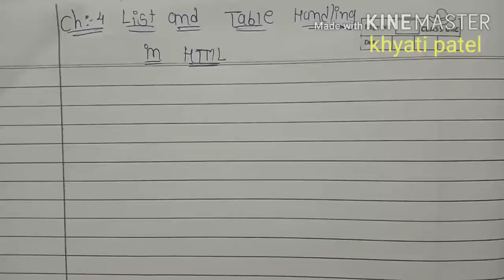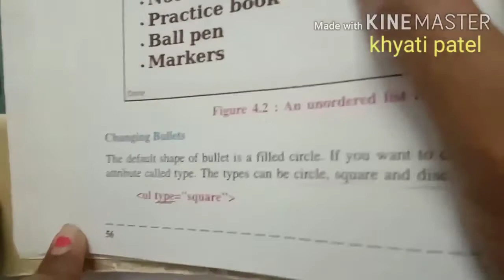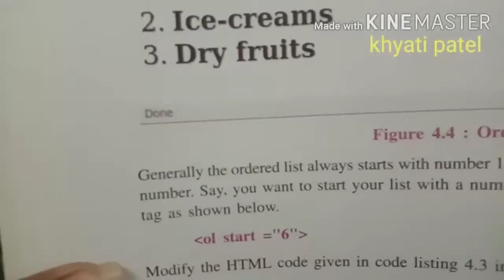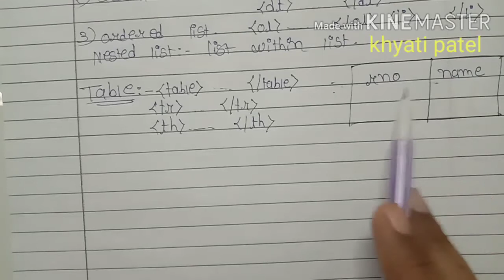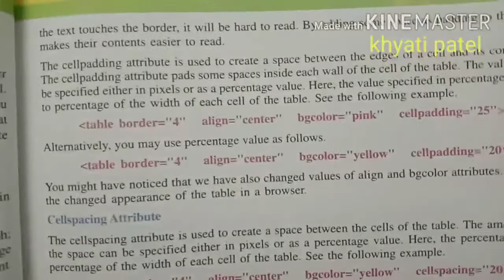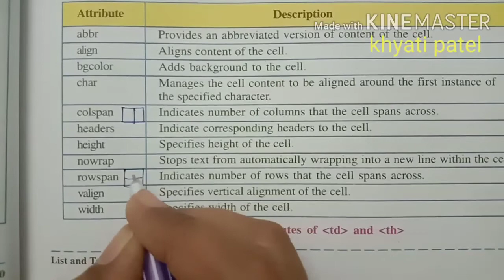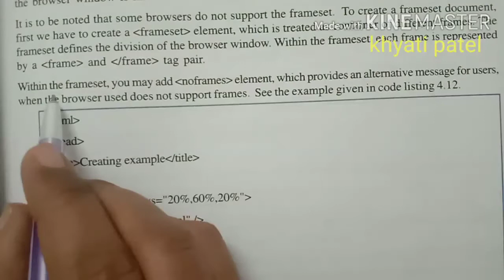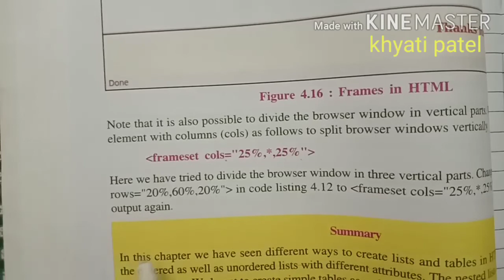Com 10th eng med ch-4